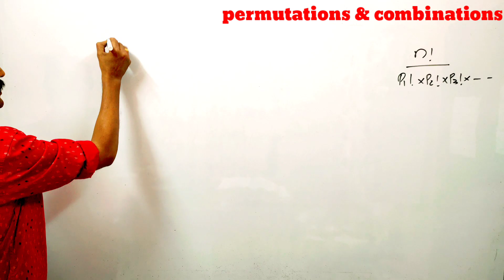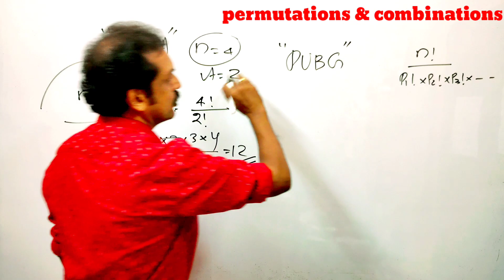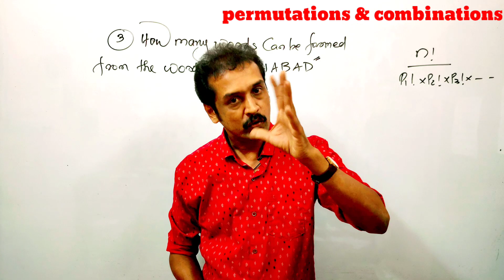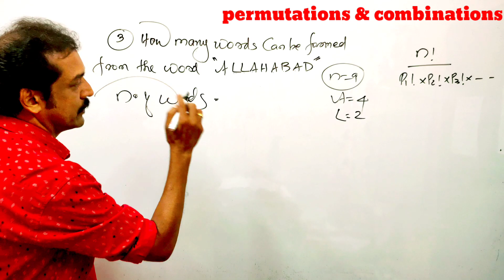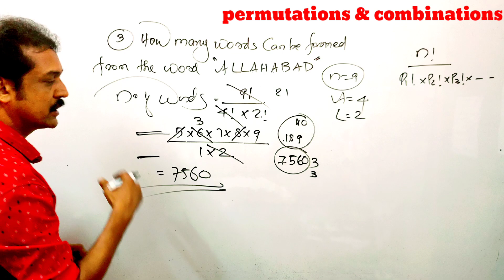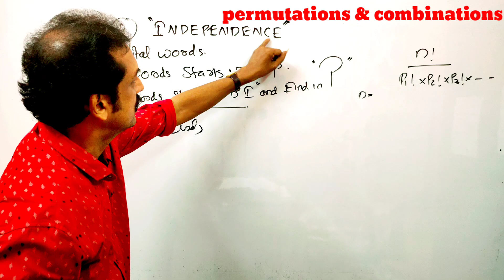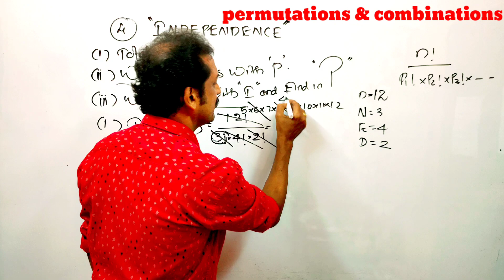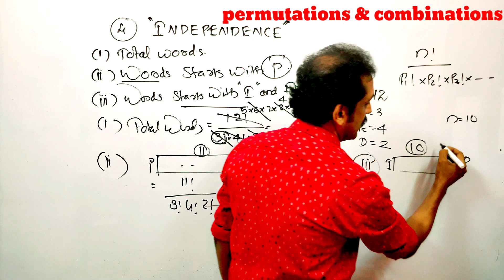plus one focus area bases class 2021 mathematics | permutations & combintion | no of eords| smc